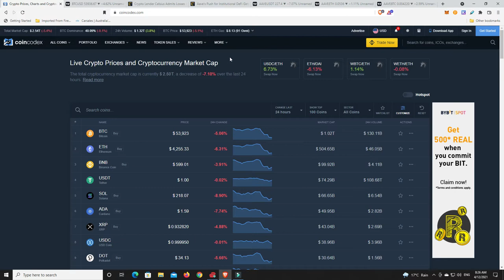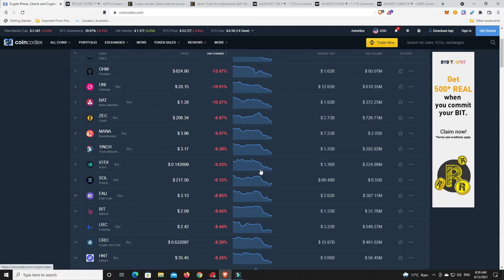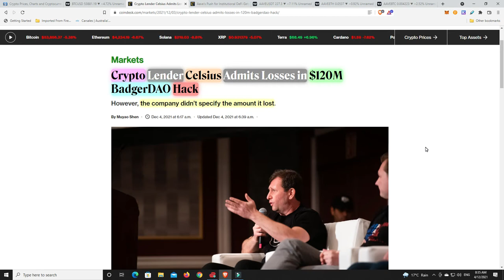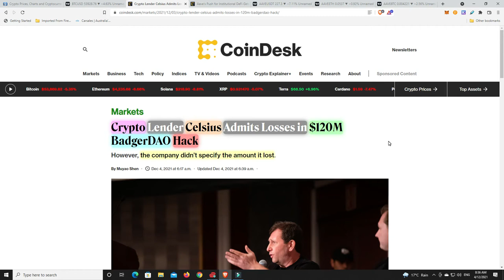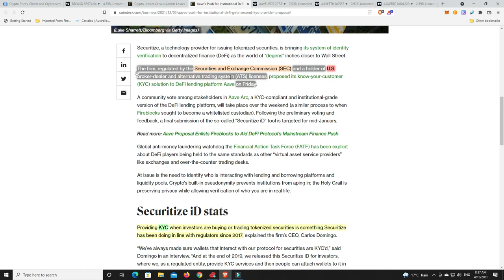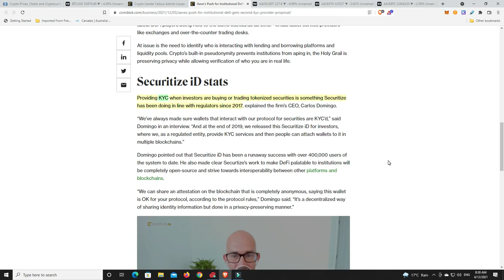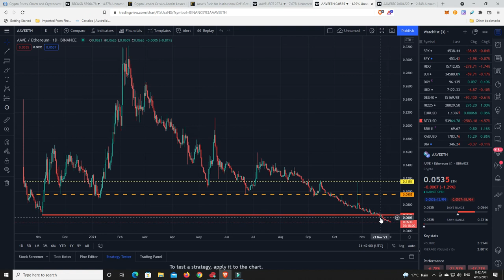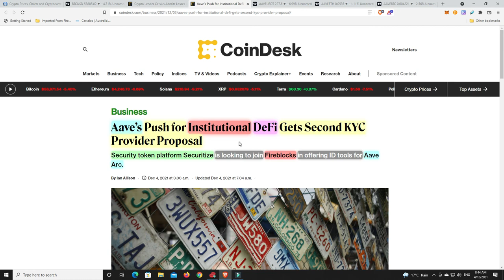Is AAVE making all the right moves to get Institutional adoption? Watchout for a big correction